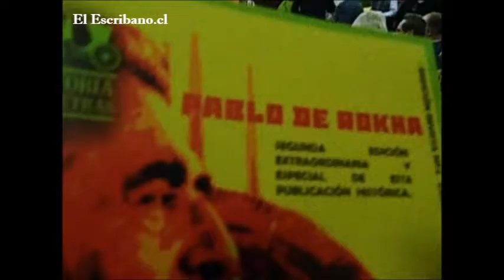La Victoria de las Letras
La Victoria de las Letras, revista literaria de colección